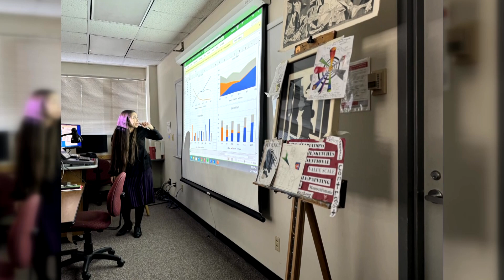Earn an MS in Data Science + Analytics at SUNY Poly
The State University of New York Polytechnic Institute, New York's premier public polytechnic, is thrilled to offer a new, innovative master's degree in Data Science + Analytics. Designed to meet the interest of its students, the program prepares you for advancement in diverse career fields, directly leading to an increase in earning potential.